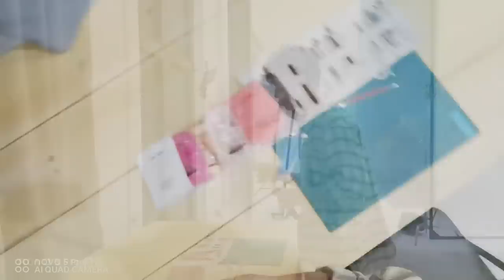[Eng Sub]【TFBOYS易烊千玺】易烊千玺的“手工课”Vlog【Jackson Yee】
节后上班第一天，易烊千玺 的“手工课”Vlog上线，元气满满[挤眼]。
On the first day of work after the holiday, Jackson shares his "arts and craft" lesson Vlog; looking sharp my boy.

Cr. 华为终端官方微博

更多精彩视频请点击以下链接：
More videos please find in below links: